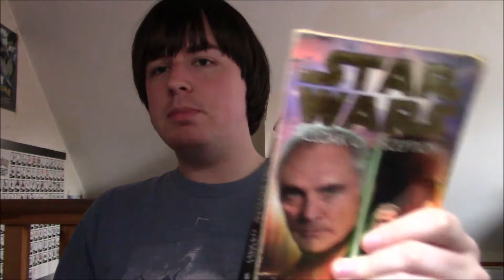Star Wars Rewatch - Episode 1 The Phantom Menace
I begin my new Star Wars Rewatch series with my thoughts on Episode 1 The Phantom Menace.